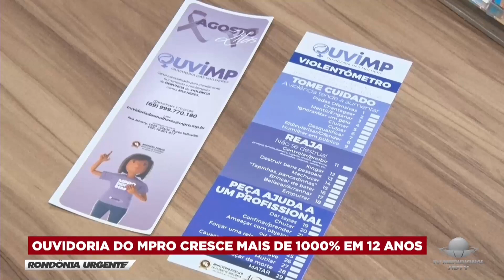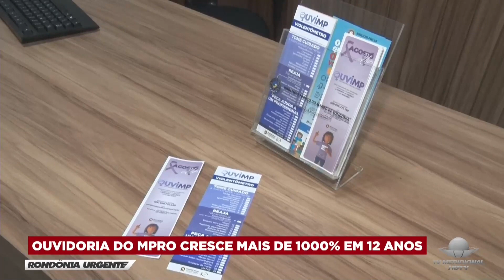Ouvidoria do MPRO cresce mais de 1000% em 12 anos